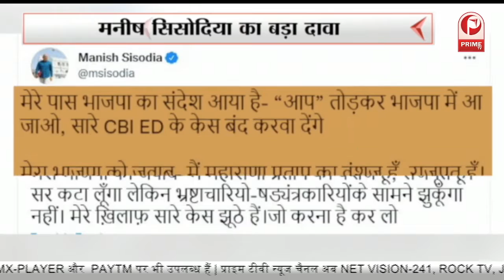Manish Sisodia का बड़ा दावा, ‘मुझे बीजेपी में आने का मिला ऑफर’ || Prime Tv